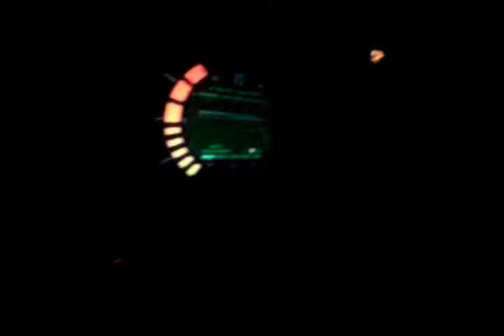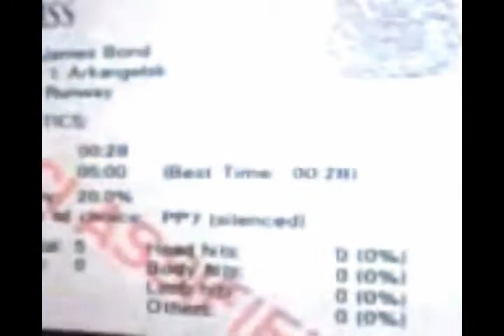Goldeneye 64 Runway 28 Seconds Speedrun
Beer and N64